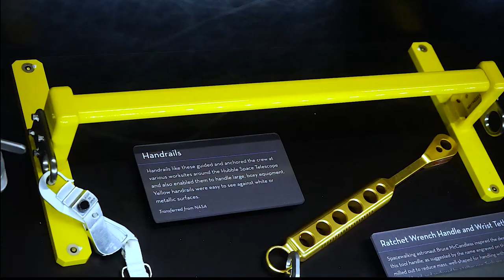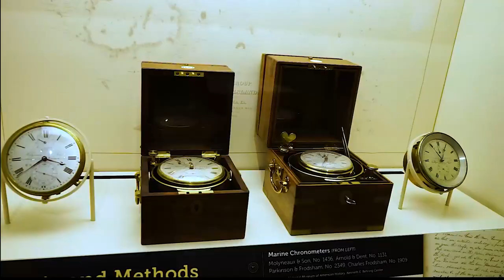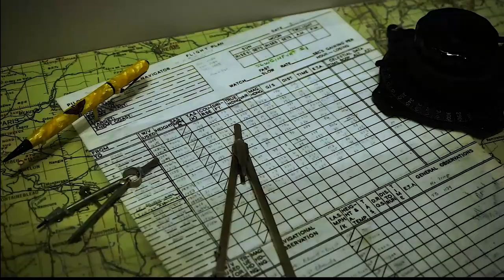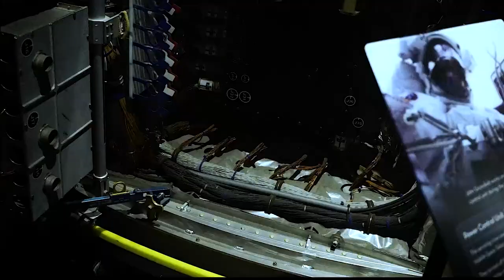航天杀手/Space Killer/裸体纬度——第二季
航天技术的玛雅文明|神舟十二号中国空间站载人任务特别报道/GoPro奖：火箭发射到太空：UFO、外星人、战斗机和航天工程 Lex 播客/AWS 用于航空航天和卫星/60 HP Makino | 令人难以置信的钛航空零件加工|土耳其航空航天公司 (TUSAŞ) 毕格罗航空航天公司正在建造世界上第一家太空酒店 | 答案与 Joe/$2000 手表被 30 美分的电池损坏！RESTORATION Breitling Aerospace破解教程ASMR/什么是航空航天工程？Anvil Aerospace/Aerospace Engineers/Aerospace Vs Mechanical Engineering - How to Pick the Right Major/Airplane Aerodynamics/GAVIN.D - A ROCKET TO THE MOON/CHOTU KA BADA ROCKET | छोटूकाबड़ाराकेट | 印地语喜剧| Chotu Dada 喜剧视频/现实生活火箭联盟之战/以色列动乱：哈马斯对特拉维夫/로켓펀치（Rocket Punch）“Ring Ring”/美国宇航局 - 月球、火星和超越/实验：闪电 MCQUEEN 发射火箭攻击，由 XXL/EPIC 航天飞机发射与火柴链反应/火箭动力遥控快艇！ ！惊人的反应/博物馆/外太空杀手/外太空杀手/AWOLNATION/猫跳失败与音乐/帆船/蓝水/简单抽象绘画示范/日常艺术疗法/日/안예은AHN YE EUN - 출항 Sailing Official M/V【动态歌词/Vietsub/拼音歌词】内森·埃文斯